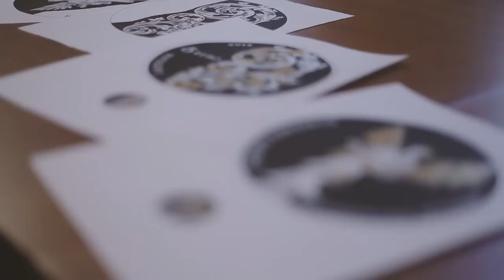Latvijas Banka izlaiž Kurzemes barokam veltītu monētu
Latvijas Banka trešdien, 10. decembrī, izlaiž 5 eiro sudraba kolekcijas monētu ar apzeltītām detaļām "Kurzemes baroks". Monēta ir Latvijas Bankas atgādinājums par vienu no svarīgākajiem projektiem senā kultūras mantojuma saglabāšanā – Lestenes baznīcas un Nikolausa Sēfrensa kokgriezumu atjaunošanu.